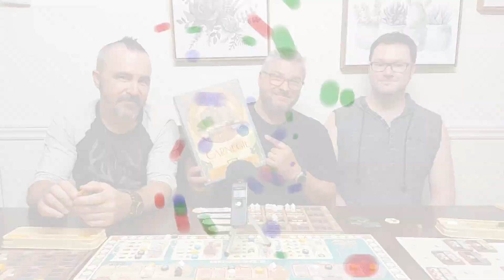À TABLE avec Carnegie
C'est le retour de À TABLE!, un segment dans lequel Sylvain discute avec ses invités de leur impressions après une partie. Et le jeu choisi est Carnegie, un EXCELLENT jeu de selection d'action, déplacements d'ouvriers et de Combos (faut pas être surpris avec Sylvain)

Titre : Carnegie (2022)
Concepteur : Xavier Georges
Éditeur : Quined Games
Nombre de joueurs : 1-4 joueurs
Durée : 30 min/joueur
Âge suggéré : 12 ans et +

Nous vous avons convaincu du potentiel de ce jeu?